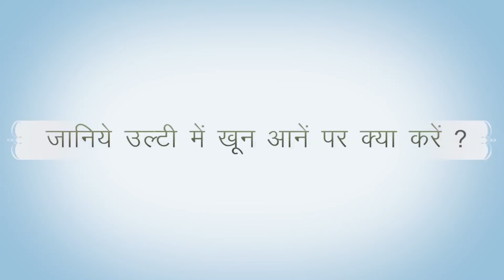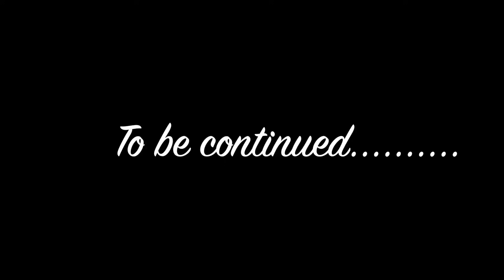जानिये उल्टी में खून आने पर क्या करें ? || Liver Cirrhosis hone par kya kare hindi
जानिये उल्टी में खून आने पर क्या करें ? || Liver Cirrhosis hone par kya kare hindi || Dr. V.K .Mishra ( M.D, DM Gastro) || The Gastro Liver Hospital Kanpur || हॉस्पिटल में सम्पर्क करने के लिए या डॉक्टर से सलहा लेने के लिए इस नंबर पे बात करे :- 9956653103, 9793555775, 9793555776